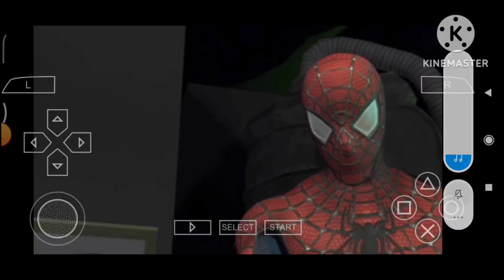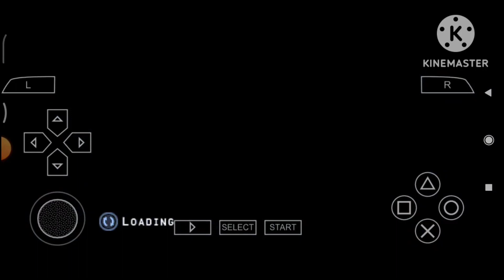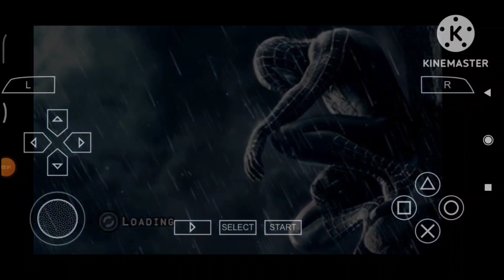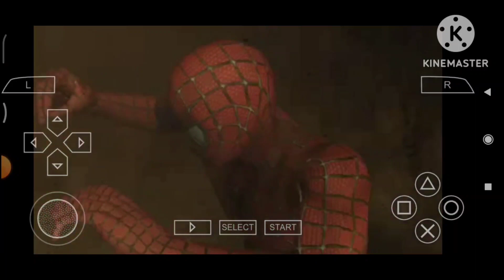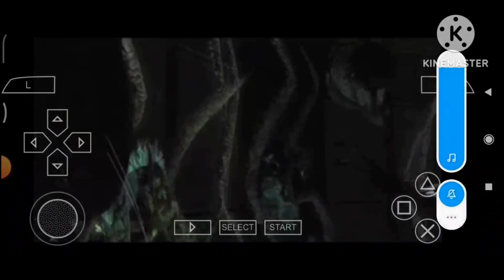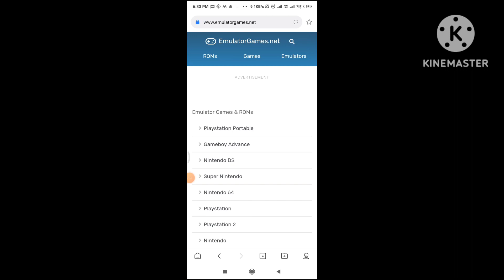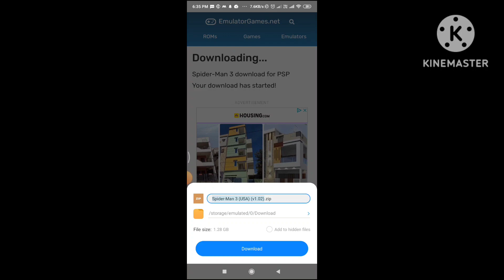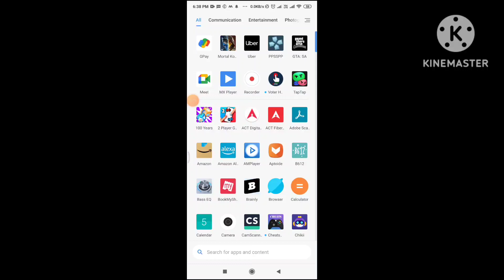spider man3 fun gameplay teju gaming this game link in discription follow the instructions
zachiver

ppsspp
download